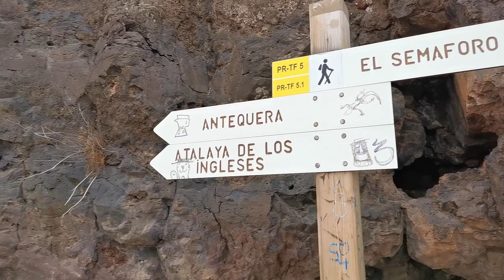DJI Osmo Mobile 3 Footage. Igueste - Antequera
Entrenamiento con los compis de Igueste de San Andrés a Antequera.
Grabado con Huawei P30 pro y DJI Osmo Mobile 3
Editado con Filmora 9